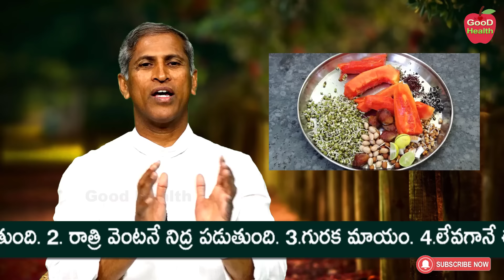Thyroid | డైలీ మధ్యాహ్నం ఇలా చేస్తే థైరాయిడ్ 2,3 వీక్స్ లో దూరం | Dr Manthena Satyanarayana Raju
Thyroid | డైలీ మధ్యాహ్నం ఇలా చేస్తే థైరాయిడ్ 2,3 వీక్స్ లో దూరం | Dr Manthena Satyanarayana Raju | GOOD HEALTH